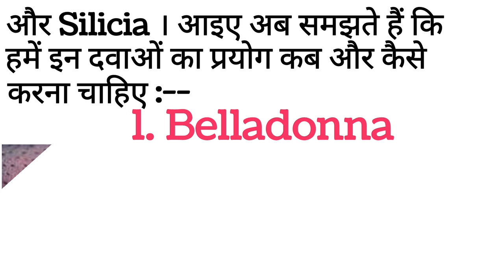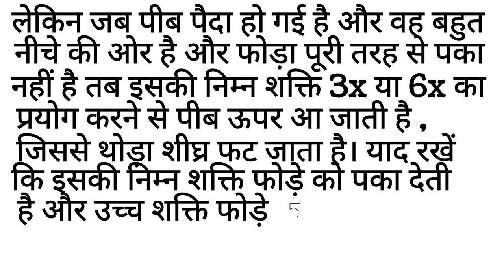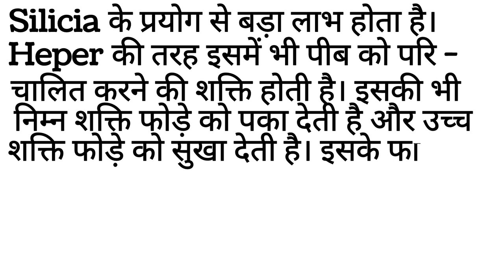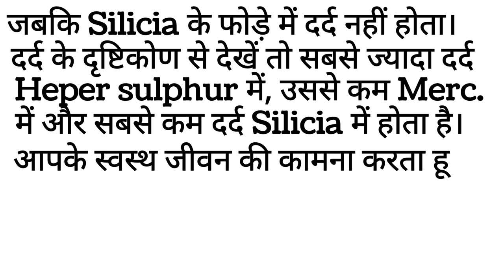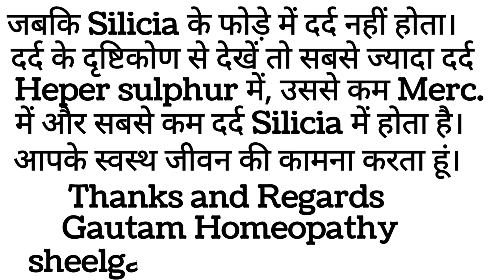फोड़े में Heper और Silicia का प्रयोग कैसे करें ? How to differentiate between heper and silicia.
Hello Friends
Is video me aap phode kids homeopathic dawa ke bare me janenge. Iske sath hi aap phode me heper sulphur aur silicia ke upyog aur dono ke beach ke antar ko samajh payenge.
So watch this video for homeopathic medicine for abscess in hindi, how to differentiate between belladonna, mercurious, heper and silicia in hindi,  phode ki homeopathic dava in hindi, uses and symptoms of heper sulphur and silicia in abscess in hindi etc.
               ❇ For Appointments  ❇
Online Consultation Fee  :- 100 /-
Gautam Homeopathy